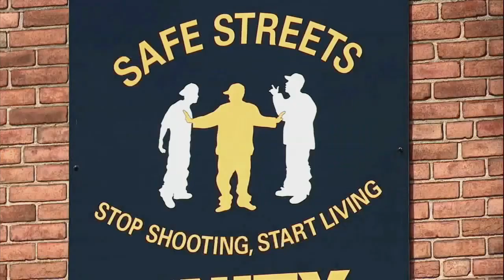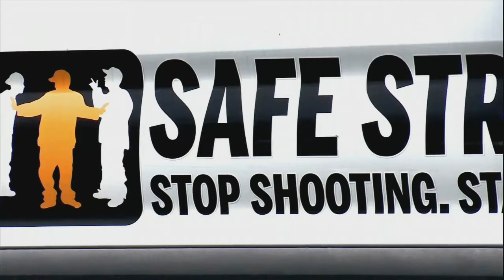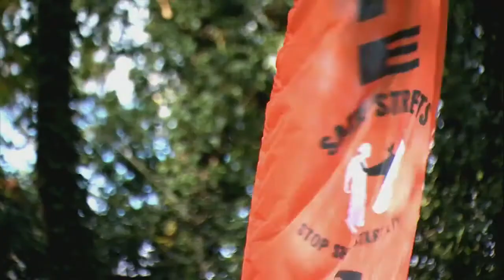3/8/22 - Safe Streets Workers Killed on the Job Raises Questions of Program Efficacy